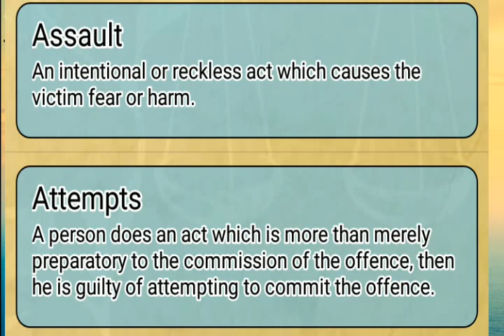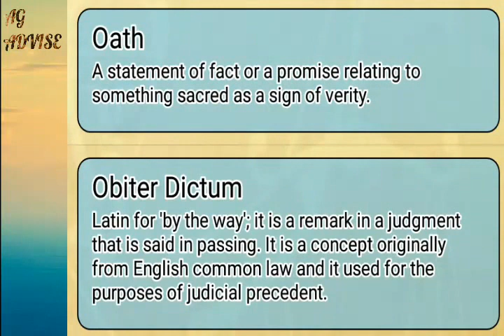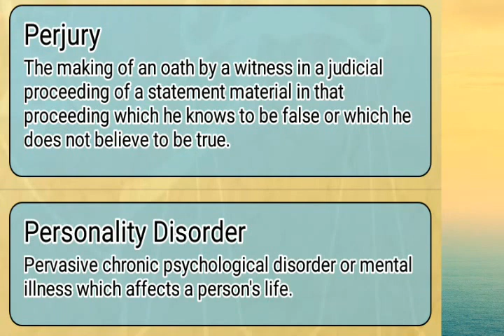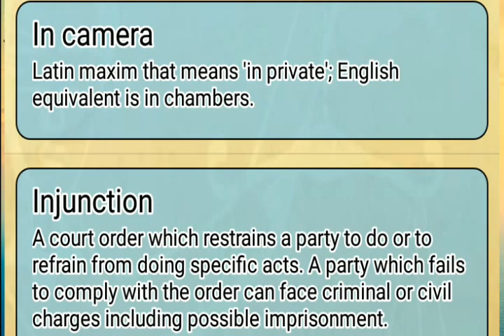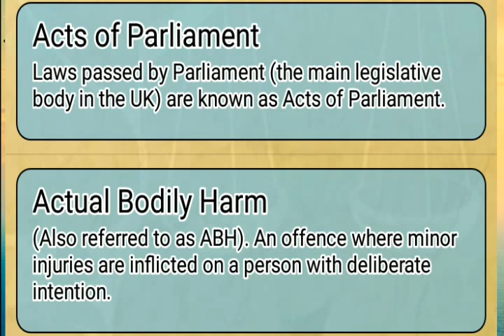junior Legal office/APO/RJS MOST IMPORTANT MUST WATCH Legal terms of common law which generally used